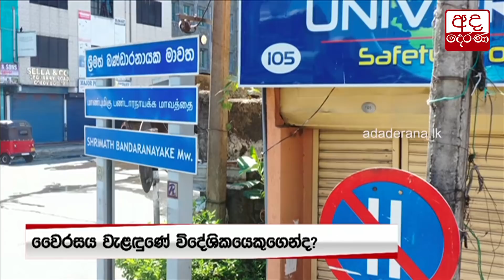තවත් කොවිඩ් නයින්ටීන් රෝගීන් සිව්දෙනකු හදුනාගැනේ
Four more COVID-19 patients identified